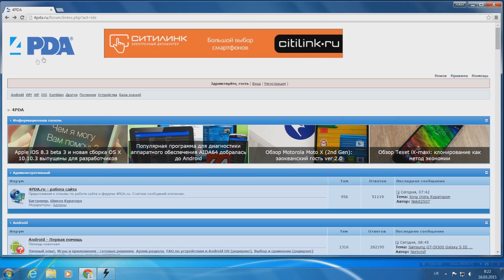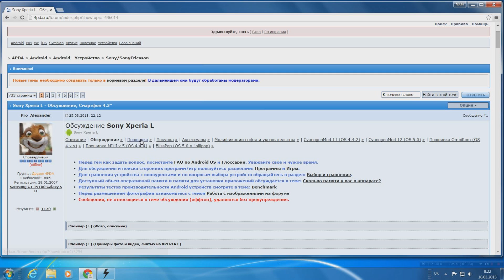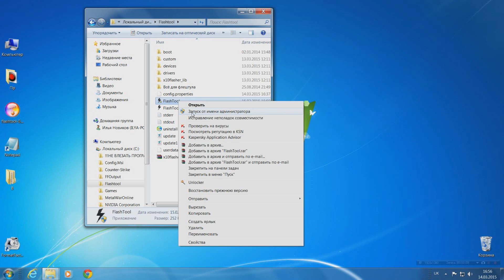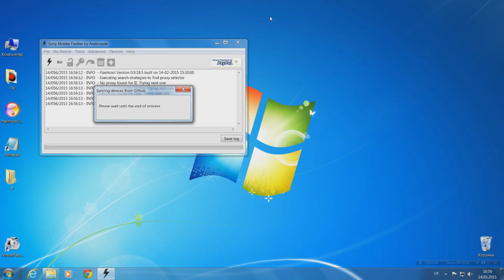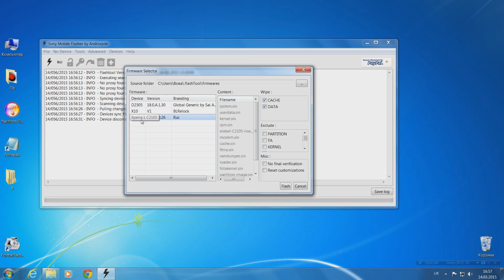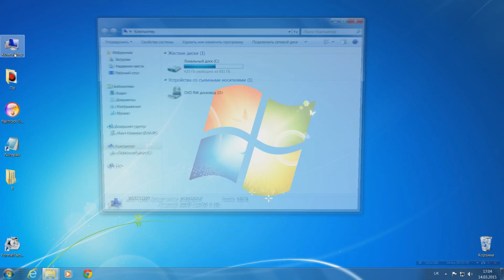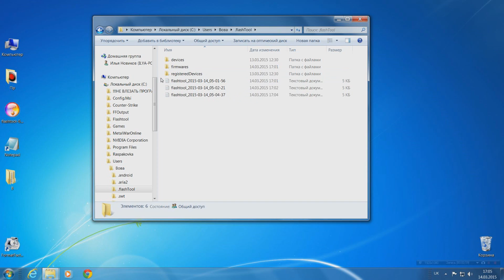Прошивка телефона Sony Xperia и планшета Sony с помощью Flashtool Flash Sony Xperia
Прошивка и восстановление телефонов Sony Xperia и планшетов Sony на ПО Android,  с помощью программы Flashtool. Программа для обновления или отката на предыдущую версию Android , для сброса пароля или графического ключа, для восстановления из "кирпича".
ВНИМАНИЕ!
ЕСЛИ ИСПОЛЬЗУЕТЕ ВЕРСИИ FLASHTOOL СТАРШЕ 0.9.18.6 ТО ИЗУЧИТЕ ДОПОЛНИТЕЛЬНЫЕ ИНСТРУКЦИИ НА САЙТЕ 4PDA .
Аппараты С4/С5 - нельзя прошивать флэштулом! Не соблюдение инструкций приведёт к окирпичиванию аппарата!

 ВНИМАНИЕ !!  ВНИМАНИЕ !! ВНИМАНИЕ !! В версиях Flashtool 0.9.19.х обнаружена ошибка, которая может привести, при прошивке, к безвозвратной блокировке загрузчика (в случае отсутствия копии ТА раздела) или блокировке сим-карты!  Правильно прошиваем телефон Sony Xperia и планшет Sony.
При использовании данной программы гарантия на телефон не "слетает". Программа бесплатная.
►Скачивание прошивки 00:20
►Процесс прошивки  02:44
►Сохранение лога 06:43
В программе Flashtool имеется полный функционал для прошивки , обновления , сохранения приложений установленных в систему, удаления приложений с телефона, создание прошивки для вашего телефона и планшета на ПО Android., Сохранение ТА раздела, разблокировка и блокировка загрузчика. Получение ROOT. Всё для SONY
Информация подается в ознакомительных целях! Автор видео не несет ответственности за ваши действия и поврежденные устройства! Будьте внимательны !

English. Flash Sony Xperia Phone and Sony Tablet with Flashtool .ATTENTION! DO NOT USE OLDER VERSION 0.9.18.6 FLASHTOOL In versions 0.9.19.h encountered a problem that can lead, in piercing, in permanent blocking of the loader (in the absence of copies of the TA section) or blocking the SIM card! more
Flash and repair Sony Xperia phones and tablets Sony, using Flashtool.
Correctly sewn phone Sony Xperia Tablet and Sony.
With this program, the guarantee on the phone is not "flies." The program is free.
► Download firmware 00:20
► The flash 2:44
► Save the log 6:43